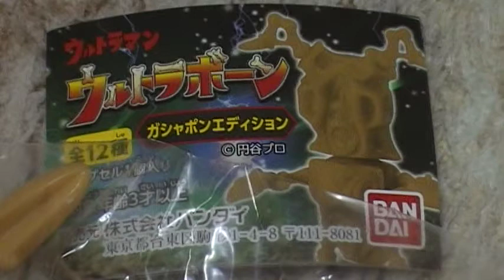ウルトラマン ウルトラボーン メトロン星人 ガシャポンエディション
ウルトラボーンの新シリーズはガシャポンです（＾０＾）ノ